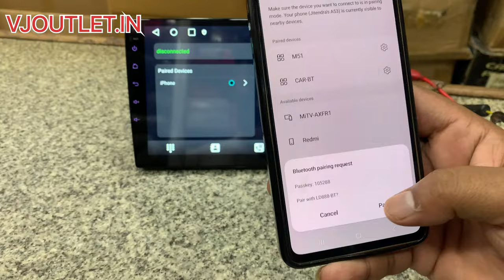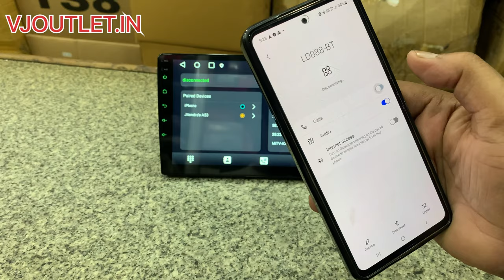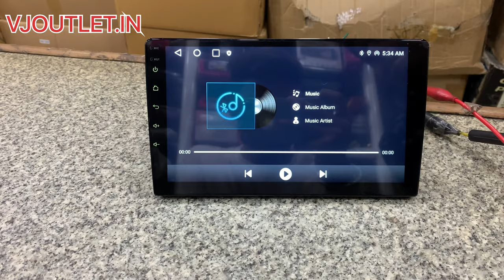Android player no sound problem | Bluetooth music not working | Bluetooth Connected bt no sound ❓